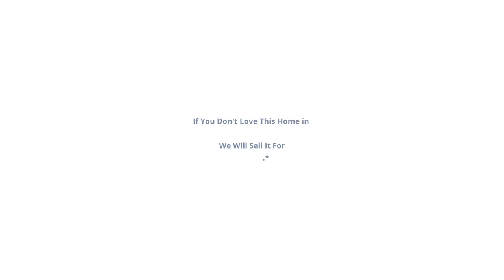720 Ellsworth Road, Charlotte NC 28211 | Nancy Braun | Showcase Realty LLC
Like New Modern Luxury Custom home in the heart of Cotswold! Two master suites, one on each floor. Hardwood floor throughout. Luxury finishes. Spacious kitchen/dining/Great Room separated with a modern see-through gas fireplace. The second floor features a second Master suite, two other large bedrooms, and a spacious loft. Private backyard with a detached storage building. Three car garage. One of a kind home!

Nancy Braun
Broker-In-Charge / Owner